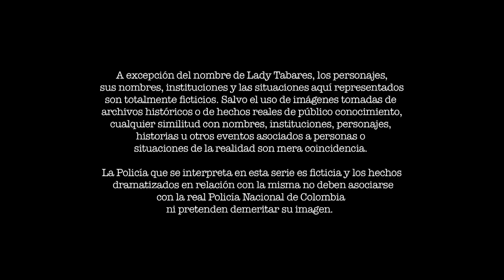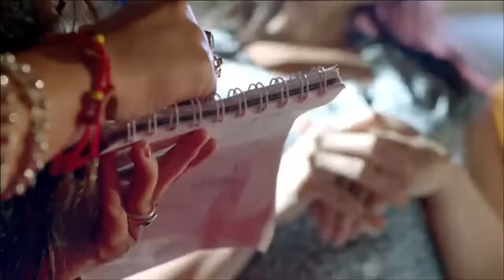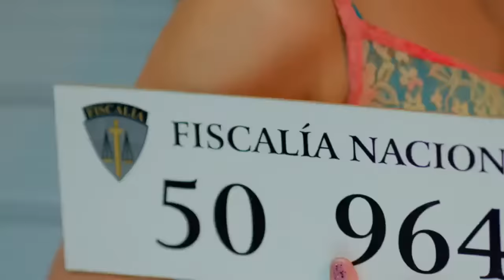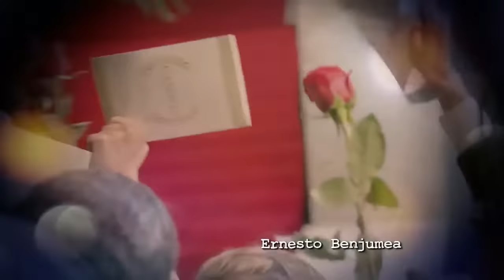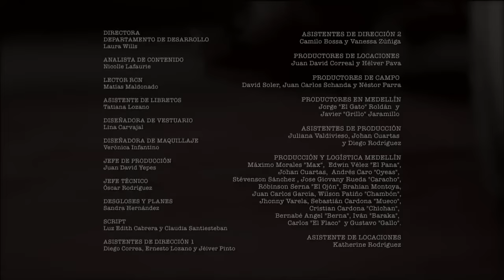Lady la vendedora de rosas - Capitulo 1